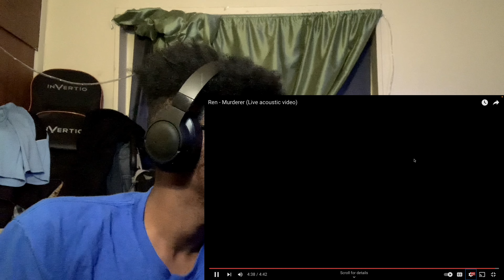Ren - Murderer (Live acoustic video) (Reaction)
Social media’s